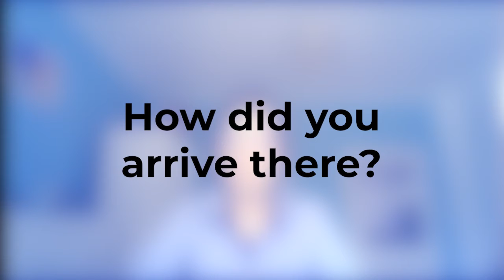ITRE | GA Context Piece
Context pieces are created to give a better insight into committee topics and resolutions. As an icebreaker, context pieces start with a short fictional trailer inspired by the committee topic. Following this, the delegates of the committee will talk about the journey of committee work and how they arrived at their resolution.